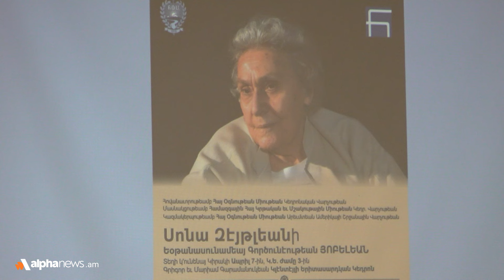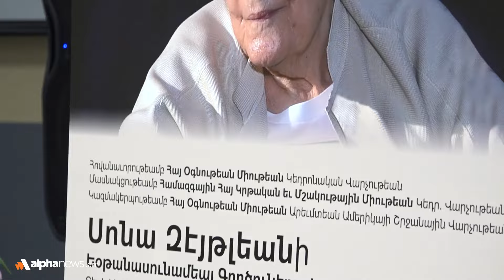Սոնա Զեյթլեան. Հայ ֆեմինիզմի պատմագիրը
Ապրիլի 7-ին Գլենդելում  ՀՕՄ-ի և «Համազգայինի» նախաձեռնությամբ  նշվեց   գրող, մանկավարժ, ազգային և հասարակական գործիչ  Սոնա Զեյթլեանի գործունեության 70 ամյակը:   Հոբելյանական երեկոյին ողջյույնի խոսք էր ուղարկել ֆրասահայ գրող գրող  Գրիգոր Պլտեան, որը ընթերցեց ՀՕՄ-ի Արևմտյան Ամերիկայի շրջանային վարչության ատենապետուհի Վիքի Մարաշլեանը:                                                                                                          Տեր Նժդեհ քահանա Քեշիշեանը Հայ Առաքելական Եկեղեցու ԱՄՆ Արևմտյան թեմի առաջնորդ  Հովնան արք. Տերտերեանի անունից  շնորհավորական խոսք հղեց անվանի մտավորականին և ընթերցեց առաջնորդ հոր նամակը, որը  գնահատանքի խոսք էր, ուղղված  նրա հասարակակն գործունեությանն ու  գրական  ժառանգությանը: Սոնա Զեյթլեանը հայտնի դաձավ իր «Հայ Կնոջ Կեանքի Ուղիին Հետքերով»  աշխատությամբ, որի համար արժանացել է Կիլիկիո Կաթողիկոսության «Գէորգ Մելիտինեցի» մրցանակի, իսկ 1973-ին նա հրապարակում է  «Մուսա լերան ժողովրդական հեքիաթները», որ անձամբ էր հավաքագրել Լիբանանի Անճար գյում բնակվող մուսալերցիների պատմություններից: Նրա ուսումնասիրությունների թեման հայ կինն է, միջնադարից մինչև Հայաստանի առաջին հանրապետություն, գրող  Զապել Եսայանից մինչև առաջին հայուհի դիվանագետ Դիաննա Ապգար: